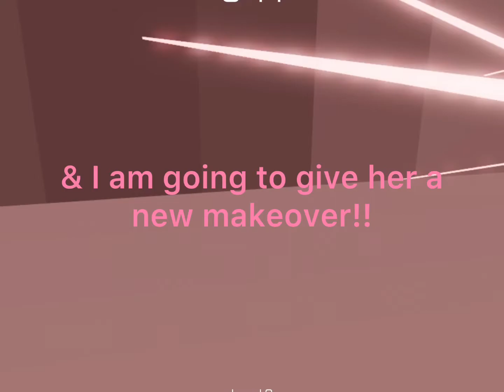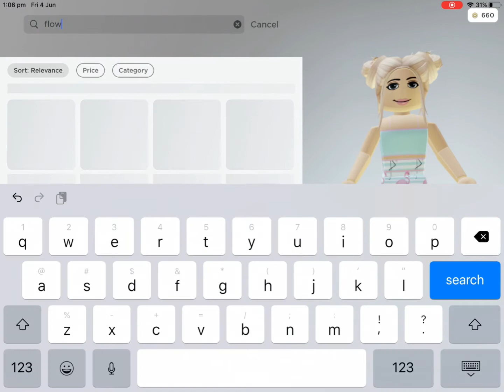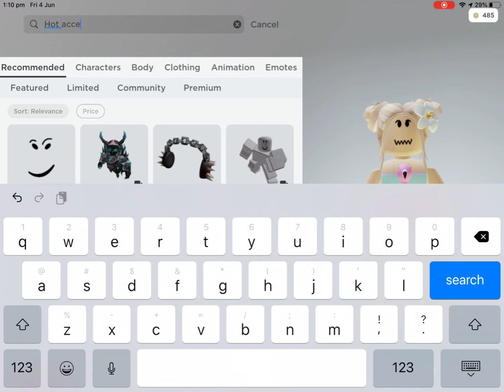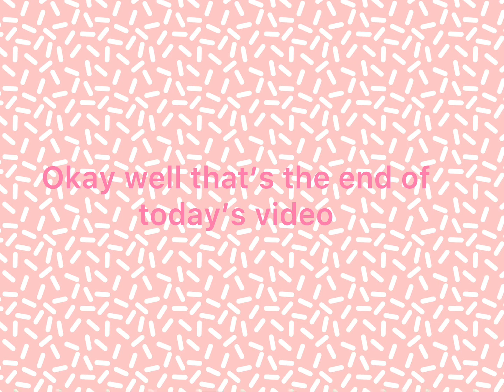Redecorating my sisters avatar on Roblox